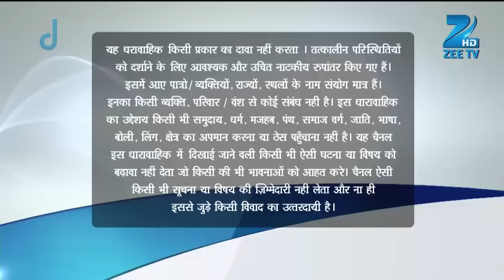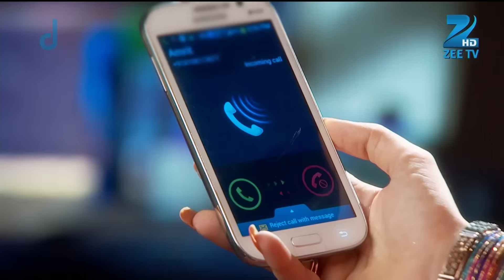Meera ने पकड़ी Urmi की चोरी | Doli Armaanon Ki | Full Ep. 198 | ZEE TV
Meera catches Urmi stealing 🛍️—but what pushed Urmi to do this? Watch to uncover the shocking truth!

Meera ने पकड़ी Urmi की चोरी